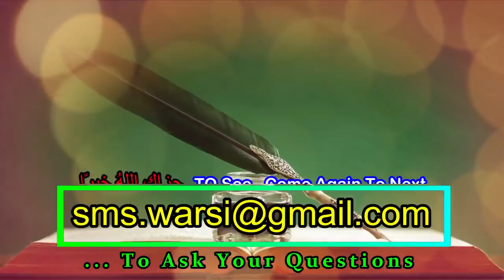Zaat Cast Badalna Kaisa | Fake O.B.C Certificate Banwana Kaisa | Ansari Se Syed Aur Khan Banna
(NEWS & Update) 📰 📅⏰
Aane Wali Videos & Live Timing Dekhen
zat badalna kaisa
nasab badalna kaisa
khud ko syed kehlwana kaisa
tazeem ke liye cast badalna
nokri ke liye nasab badalna,
job ke liye nakli obc certificate banwana kaisa
अपनी कास्ट तब्दील करना कैसा
नक़ली ज़ात का बनवाना
अपनी कास्ट बदलना कैसा
अंसारी से सय्यद बनना कैसा
खुद को सय्यिद कहना कैसा
अपना नसब बदलना कैसा
cast badalna kaisa
islam me zat bradari badalna kaisa
naqli certificate banwana kaisa
obc me jhuthi cast banwana
ज़ात बदलना कैसा